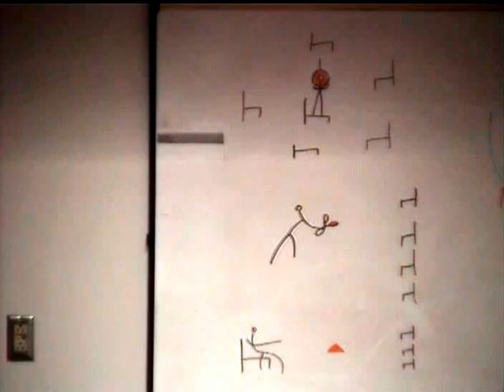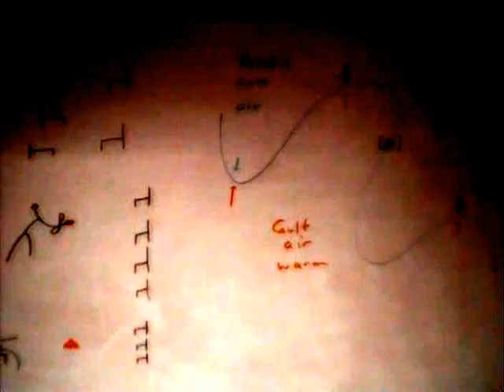Lecture 12. Taking in the Whole Situation from the Third Position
Jim Gustafson, Professor of Psychiatry at the University of Wisconsin Medical School, giving his Twelfth Lecture in a series of Thirty-Six Lectures on Positioning in Psychiatry, as every Friday (but for an occasional vacation week), posted mid-afternoon every Friday on YouTube, earliest on The Jim Gustafson Channel, four items down the Jim Gustafson list or on his web For doctors, psychotherapists and patients and everyone interested in maps of the whole situation that will save us, distinguished from maps captured by only a part of the situation that will ensnare us.    The Twelfth Lecture concerns a third position where the body has sufficient distance from the social body -- an intersection where either will explode into the other.   The lecture begins with a consultation to a patient who has a pair of vivid dreams about her dangerous positioning in the company warehouse under spotlights -- the first position standing on a chair with a noose around her neck surrounded by her hated bosses -- the second position shows her pacing up and down in front of her bosses, flashing a pair of scissors and announcing their tortures appropriate to what they did to her.   This is the dire illness -- they explode into her, or she into them.  This is compared with the violent forces of a cold front from the Pacific meeting a hot front from the Gulf of Mexico in this Mississippi Valley we are in -- without a transformer to reduce the voltages, we find ourselves in the middle of thunderstorms and tornadoes.  We conclude with her third position, where a violence from within protects us from a violence from without, dealt out coolly and evenhandedly.